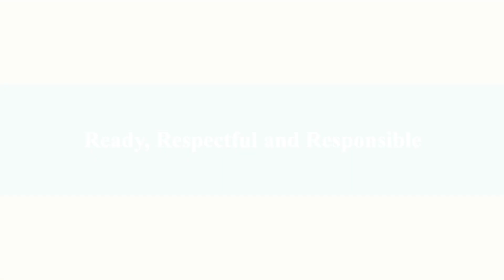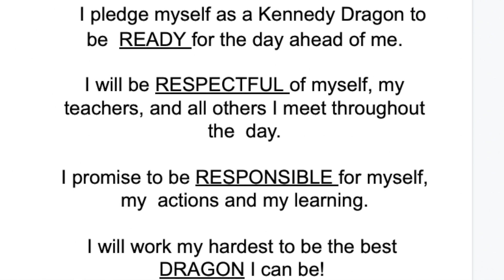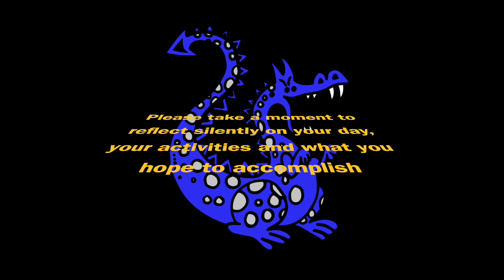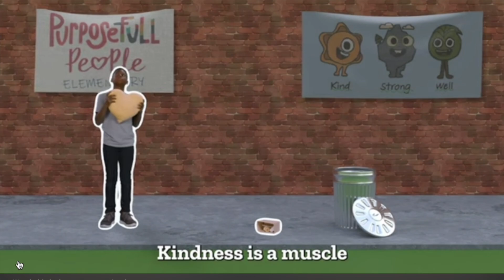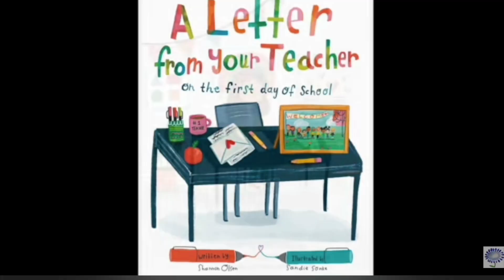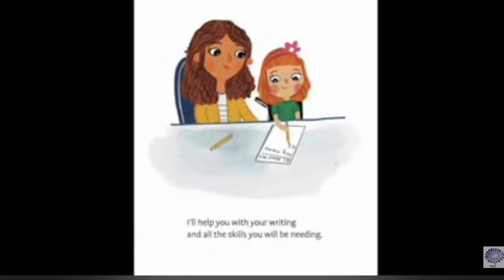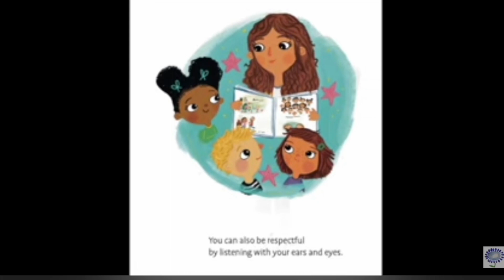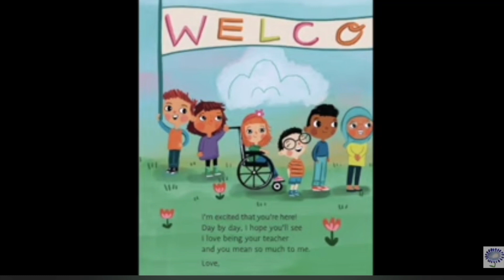MA 23 24 Day 2